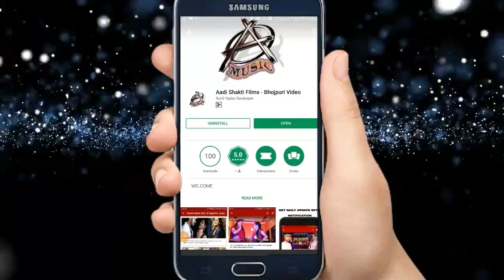Kundan Mishra का Superhit Song - मुवनू रह भले लुधियाना - New Bhojpuri Song 2018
Album -
Song -
Singer - Kundan Mishra
Lyrics -  Bacchu Bihari